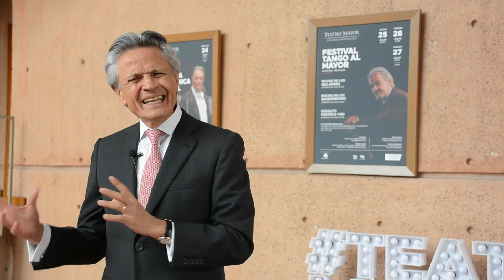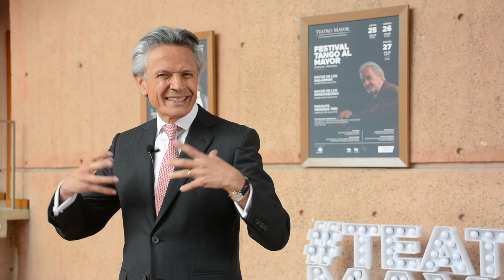Festival Tango al Mayor 2019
Ramiro Osorio, director general del Teatro Mayor Julio Mario Santo Domingo, habló con Bogotango.com sobre los pormenores del festival, sus inicios y la importancia que tiene este género en la agenda cultural anual del Teatro.